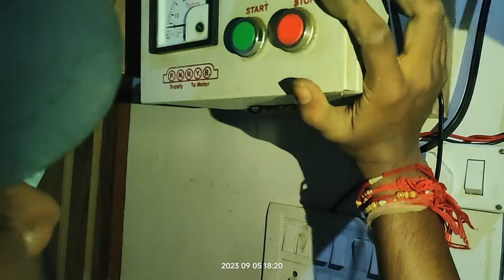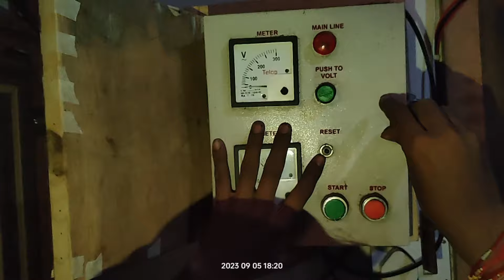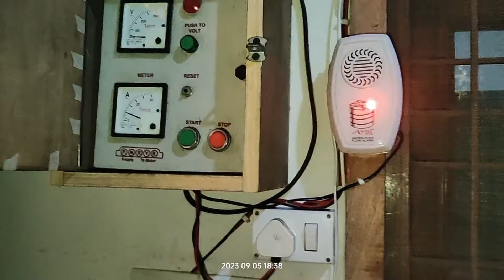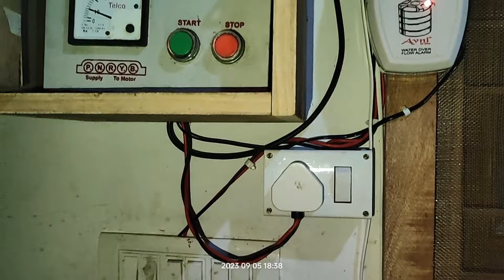🔥Water Tank Overflow Alarm Complete Installation ।👉 वाटर टैंक अलार्म कनेक्शन इससे आसान संभव नहीं है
Water Tank Overflow Alarm Complete Installation ।👉
 वाटर टैंक अलार्म कनेक्शन इससे आसान संभव नहीं

water tank over flow alarm for non conductive water